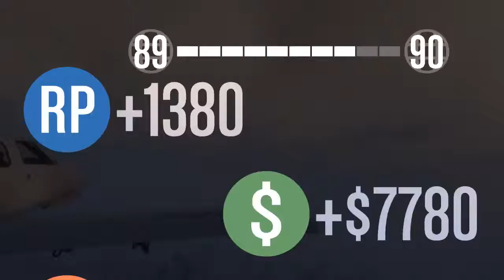jolly holly madness (Part 3)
welcome to christmas in Los Santos! this time around Munchy, Omni and myself indulge in some drunk insanity not limited too drunken parachuting, beach fights and regular beer runs to the nearest convenience store via helicopter -- Watch live